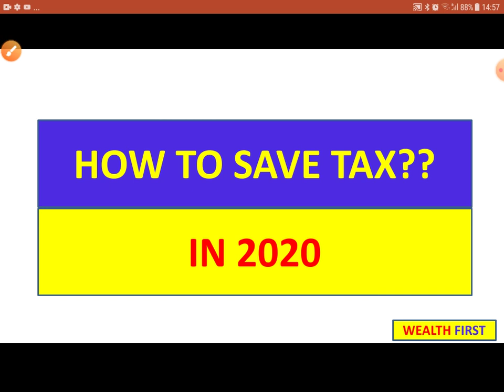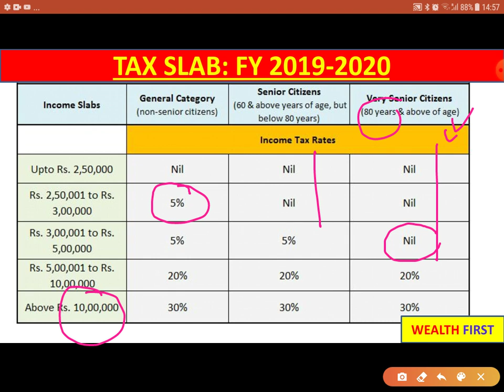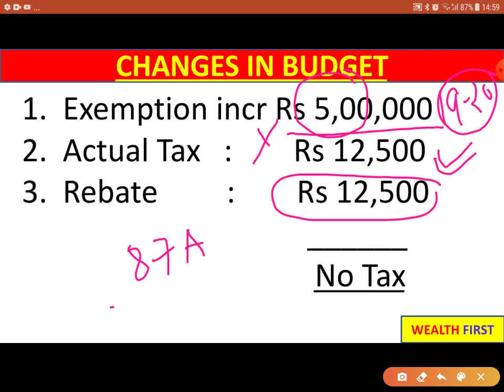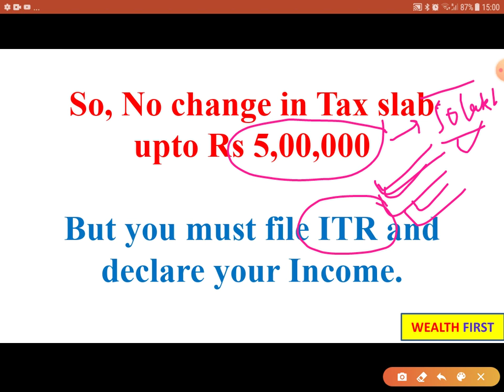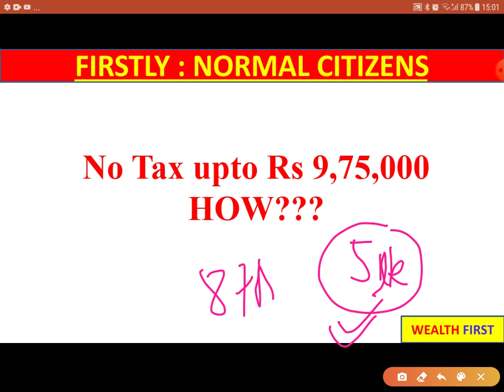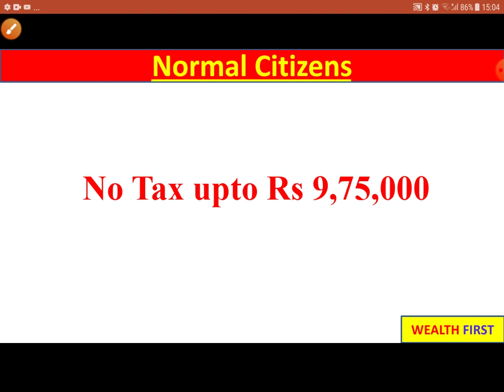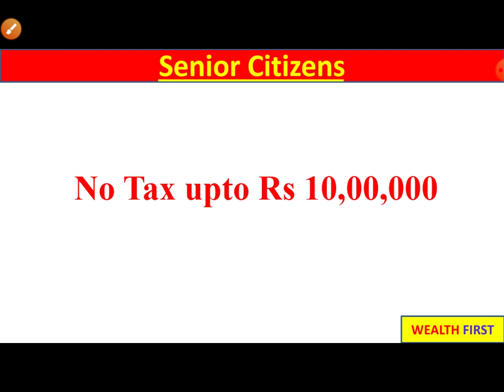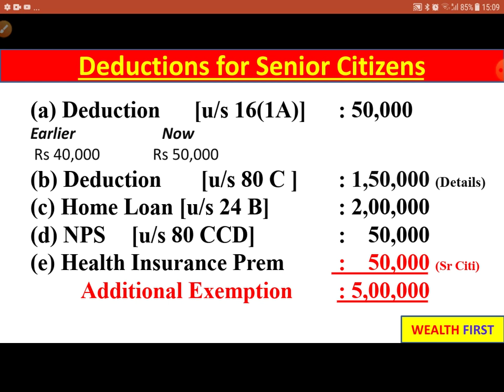कैसे 10 lakh Tax Free करता हूं? HOW TO SAVE TAX? WHICH TAX OPTION IS BETTER? TAX SLAB 2019-2020-2021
Invest and trade with Zerodha, India’s largest retail stockbroker. Open an account now!

HDFC AMC SHARE TARGET | HDFC AMC SHARE LATEST NEWS | HDFC AMC SHARE ANALYSIS

जानिए मैं कैसे 10 lakh को Tax Free करता हूं | HOW TO SAVE TAX | HOW TO SAVE TAX | TAX SAVING SCHEMES

BEST MUTUAL FUNDS 2020 | BEST SIP FOR BEGINNERS | TOP MUTUAL FUNDS FOR LONG TERM
BEST MUTUAL FUNDS WITH LOWEST EXPENSE RATIO

how to pick multibagger stocks, technical analysis, technical analysis tools, how to learn technical analysis, technical analysis tutorials, technical analysis videos, bollinger bands, pivot point video, what is pivot point, rsi full form, pivot point video, rsi tutorial, macd secret, pivot point secret tricks, macd secret tips, how to master macd indicator, how to use zerodha for technical analysis, how to use zerodha for intraday trading tools, fundamental analysis vs technical analysis, what is more important fundamental analysis vs technical analysis, myths about fundamental analysis vs technical analysis,

WHY IS BAJAJ FINANCE SHARE FALLING | BAJAJ FINANCE SHARE TARGET | BAJAJ FINANCE SHARE ANALYSIS